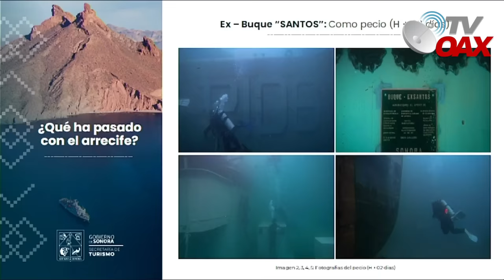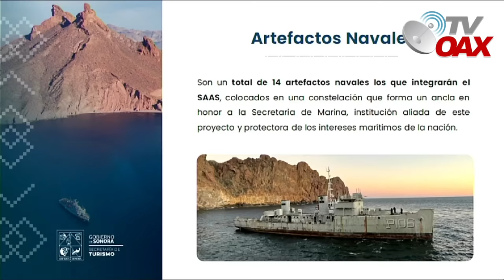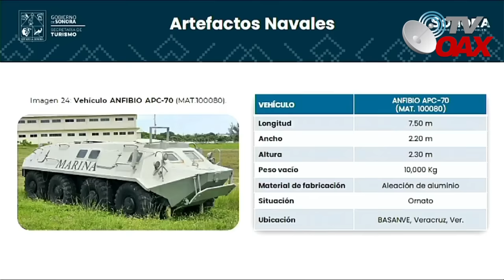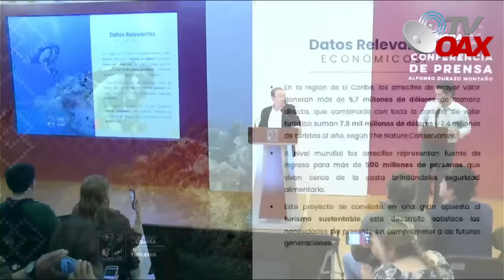😳MIRA:Mexico envia buques y helicópteros al fondo del mar para importante proyecto nunca antes vist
Mexico desarrolla un megaproyecto en el fondo del mar hundiendo barcos y helicópteros de guerra y asi crear el arrecife mas grande de Latinoamerica.
00:00 intro
00:05 inicia el video
01:35 Este proyecto detonara el turismo nacional - internacional
02:16 Gobernador de Sonora expone como envia barcos al fondo del oceano
03:34 Impactante proyecto que la SEMAR dona mas helicopteros y buques
04:43 Pronto se enviaran nuevos barcos al fondo del mar
06:02 Coordinado del proyecto explica el inicio de este mega proyecto.
11:21 La MARINA expone la importancia del proyecto en Sonora